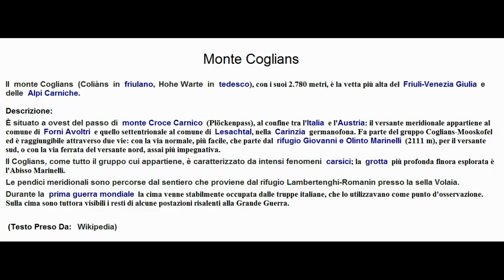Rubrica le mie escursioni Monte Coglians 2014 parte 29